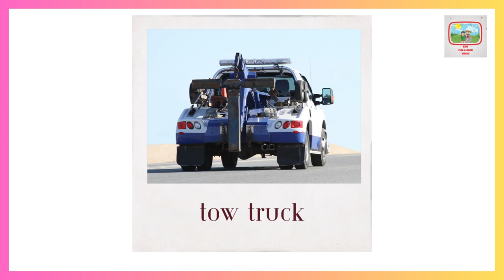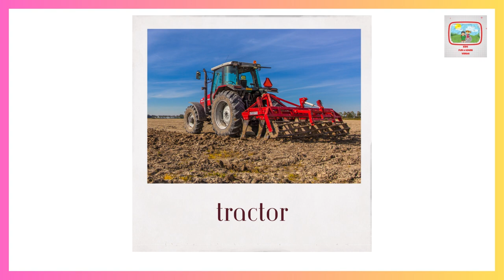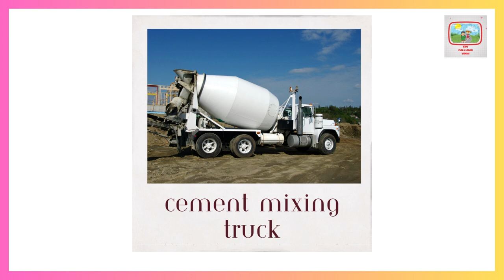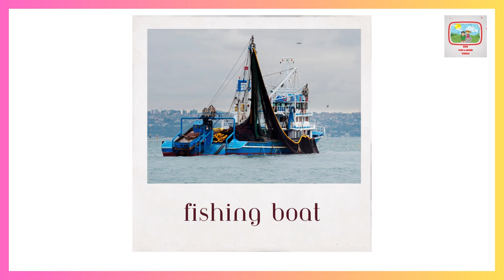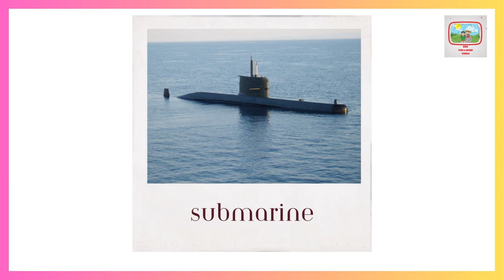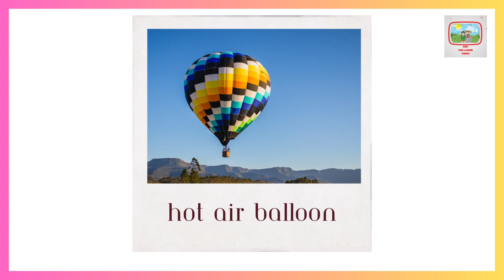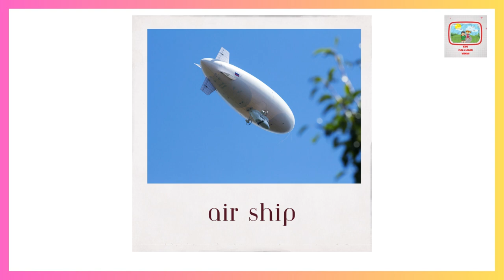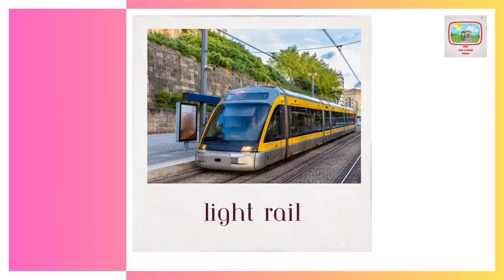100 Transport Vehicle Names In English With Pictures For Babies & Toddlers - Vehicles For Kids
List Of 100 Transport Vehicle Names In English With Pictures For Babies & Toddlers  - Vehicles For Kids

Welcome to our fun and educational video for young learners! In this video, we'll be exploring the different modes of transportation or means of transportation that people use to travel from one place to another. We'll be focusing on three main forms of transportation: land, water, and air transport.

Your child will learn the names of various vehicles that fall under each category and hear the sounds they make. From cars and buses to boats and planes, we'll cover it all! This video is perfect for kindergarten-aged children who are curious about the world around them and eager to learn new things.

By the end of this video, your child will have a better understanding of the various modes of transportation and the different ways people travel. So, sit back, relax, and enjoy this fun-filled and informative video with your little ones!